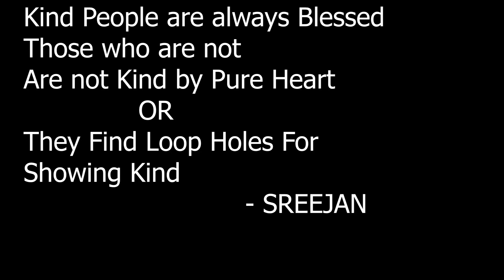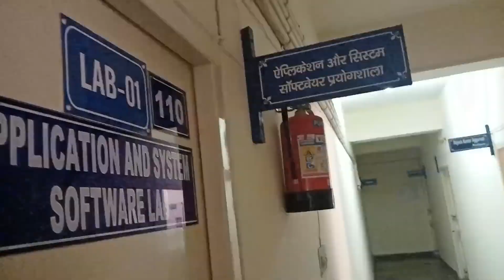Next day || NIT KKR